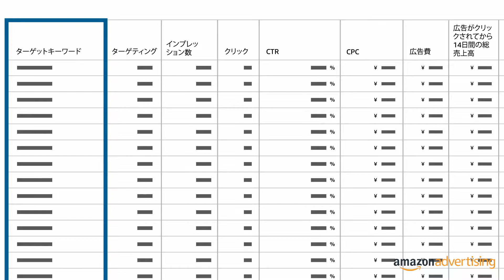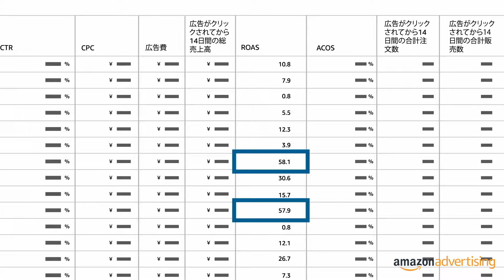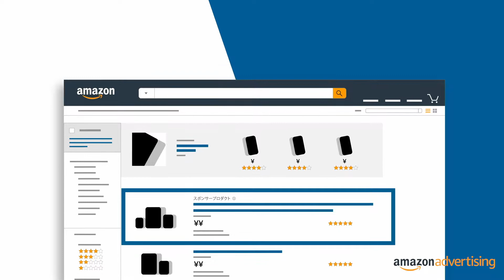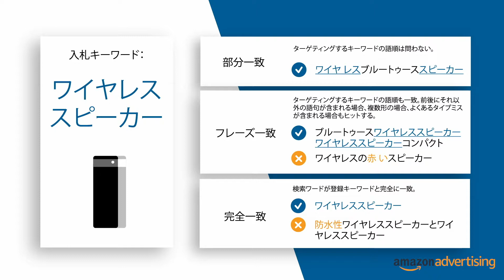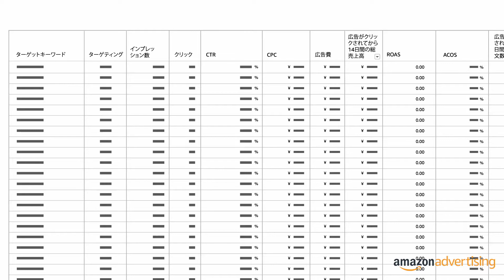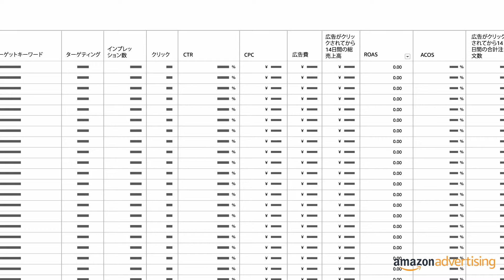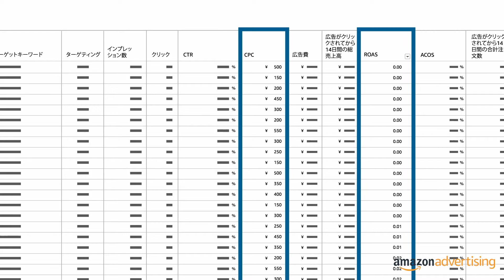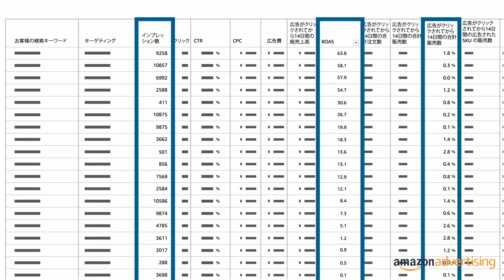Amazon Advertising キャンペーンを最適化して、広告費用対効果（ROAS）を管理する